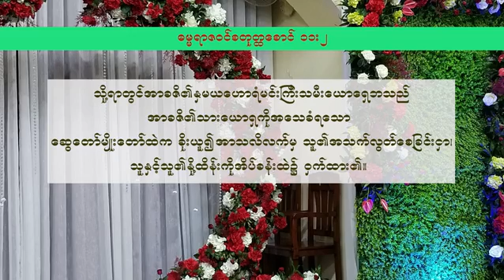MDS 20180915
by Pr. A One Thein